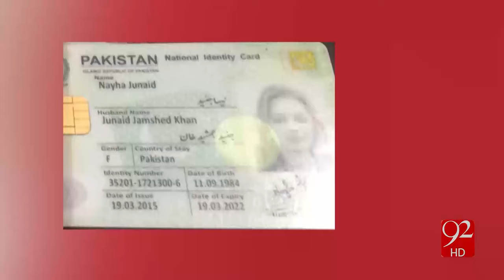Junaid Jamshed's dead body handed over to family 14-12-2016 - 92NewsHD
Watch Junaid Jamshed's dead body handed over to family  92NewsHD